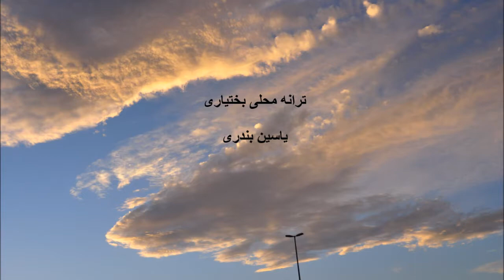ایران سرزمین عشق ناب.... استانهای کهگیلویه و بویراحمد- چهارمحال بختیاری IRAN/ part1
این نخستین بخش از یک مجموعه ویدئو با  عنوان "ایران سرزمین عشق ناب"   است که قصد دارم درست کنم و با شما دوستان عزیز به اشتراک بگذارم
This is the first part of a series videos I am planning to make, and share with you dear friends
IRAN, The Land of Pure Love

The videos will be totally simple, unprofessional in which  I use original files of my photos. My editing is just selecting some, from a large number of photos I’ve taken in the last several years, nothing else. I sincerely hope you enjoy PERSIA, a land where ESHGH(love) is the main word in its rich literature, culture

این ویدئوها به هیچ عنوان جنبه حرفه ای ندارند و اصول و قواعد حرفه ای عکاسی و تدوین در  آنها رعایت نمی شوند. بلکه در نظر دارم با  استفاده از عکسهایی که در طول چند سال گذشته در بخشهای مختلف ایران عزیزمان گرفته ام و با قرار دادن  موسیقیهای مناسب همان محلها، ویدئوهای ساده ای در راستای معرفی بخشی از زیبائیها و شگفتیهای سرزمینی درست کنم که کلید واژه ادبیات و فرهنگ غنی آن "عشق" است و بس... عشقی که بسان دریائی قعرش ناپدید بر زبان و در دل مردم شریفش  جاری است
تنها کاری که در زمینه تدوین این ویدئوها انجام خواهم داد، انتخاب تعدادی عکس از میان تعداد بسیار زیادی است که دارم و هیچگونه تدوینی بر روی خود عکسها انجام نمیدهم. امیدوارم از  مشاهده زیبائیهای ایران خوبمان لذت ببرید
بیائید با هم این سخن فردوسی را زمزمه و معنا  کنیم
از ایرانم از شهر آزادگان

که ایران بهشت است یا بوستان

همی بوی مشک آید از بوستان

سپندار پاسبان ایران تو باد
مخلصیم
افشین والی نژاد